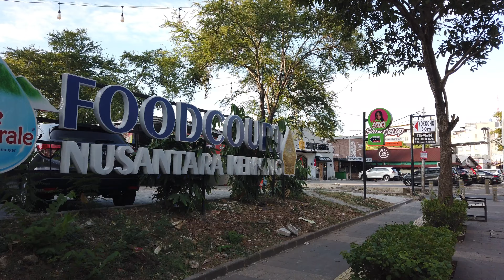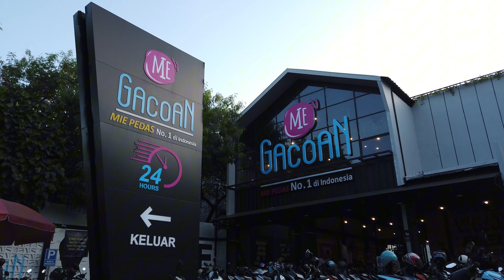KAWASAN ELIT DI JAKARTA SELATAN - KEMANG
Pada tahun 1990-an, kawasan Kemang berganti menjadi permukiman dan mulai dibangun banyak hotel.

Ini terkait mulai banyaknya pengusaha asing yang melipir saat menanam sahamnya di Jakarta.

Ketika itu, Kemang masih cukup sepi dan dianggap menenangkan sehingga banyak dijadikan apartemen serta hotel mewah. Belum lagi, Gubernur DKI Jakarta yang saat itu dijabat oleh Sutiyoso juga mendukung modernisasi di seluruh Jakarta dan menjadikan Kemang sebagai Kampung Modern melalui SK Gubernur DKI Nomor 144 Tahun 1999.

Upaya ini membuat kegiatan komersialisasi berkembang pesat di Kemang. Rumah-rumah diubah jadi toko ritel, hotel-hotel kelas bawah disulap jadi bintang lima hingga apartemen dan lahan-lahan kosong dijadikan pusat bisnis.

Sampai tahun 2000-an bahkan hingga sekarang, Kemang terus berkembang menjadi salah satu daerah maju di Jakarta.